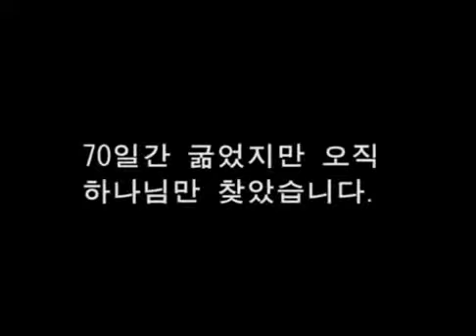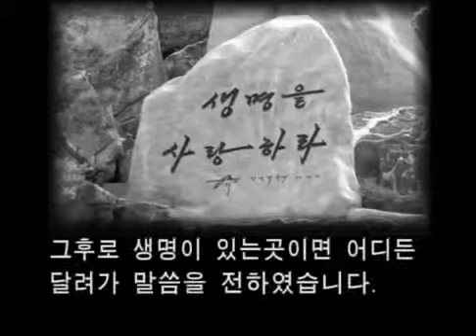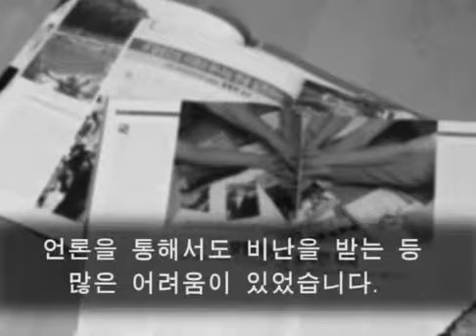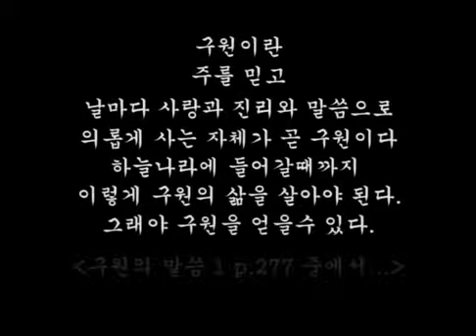정명석 큰 목사님의 삶, jms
정명석 큰 목사님의 삶은 오직 주하나님의 삶이셨다.
오직 주 예수 그리스도의 삶을 보여주셨다.
진실한 삶으로 보여주신 진실한 분 그래서 나도 진실되게 살고싶고 내 아들에게도 진실로 진실로 말씀하시는 하나님을 잘 믿고 섬기라고 신앙의 유산으로 물려줄것이다.  하나님 모시고 사는 삶이 영원한 기쁨이며 보람이기 때문이다.